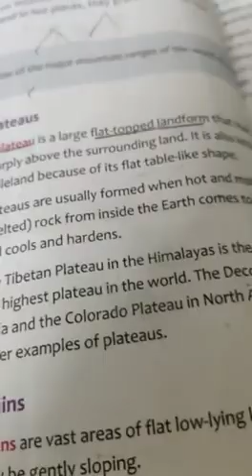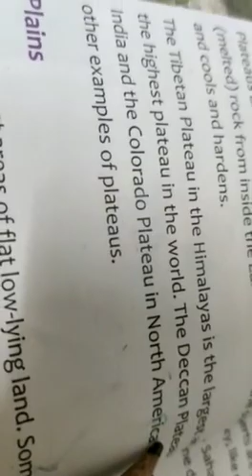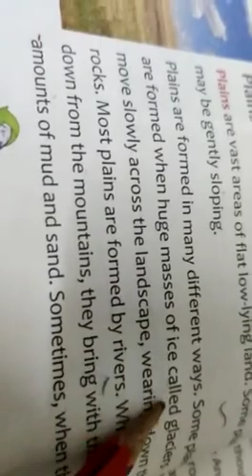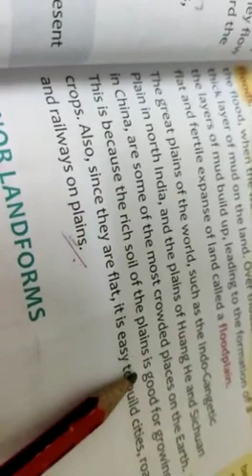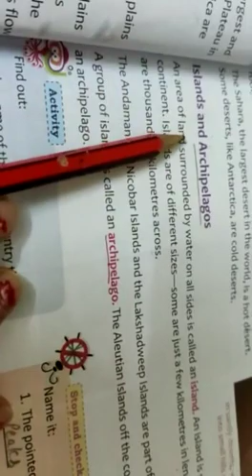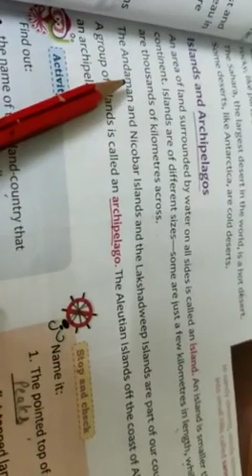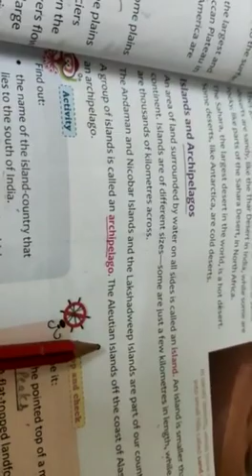Grade 4th Chapter 7 (Part-2)